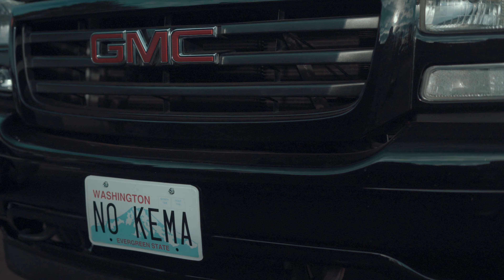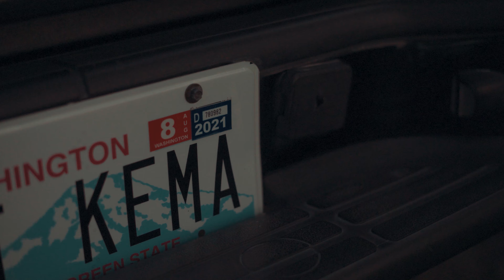Los Primos truck club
Finally decided to do a video for one of my friends Luis and his truck club, and they got nothing but clean and fast trucks! Make sure to follow them on Ig.